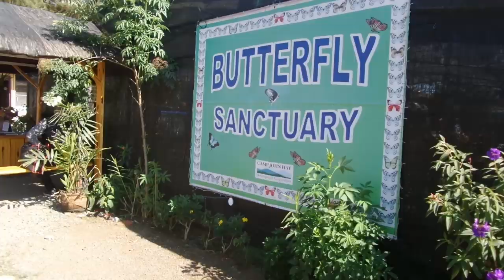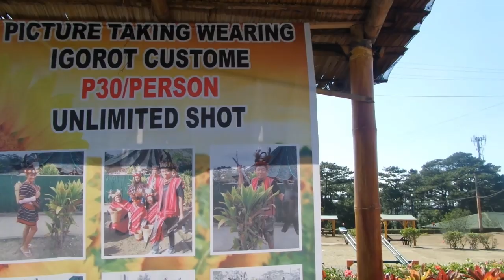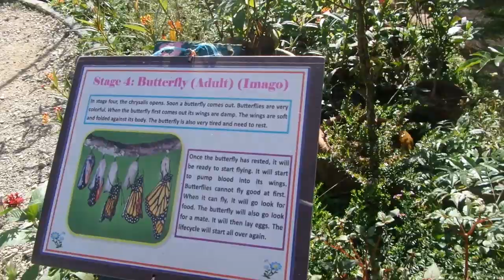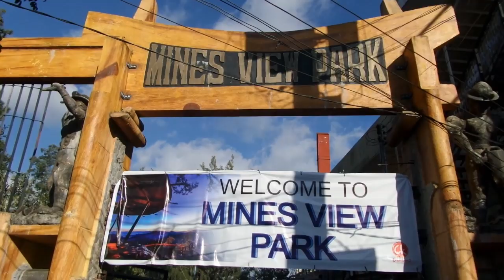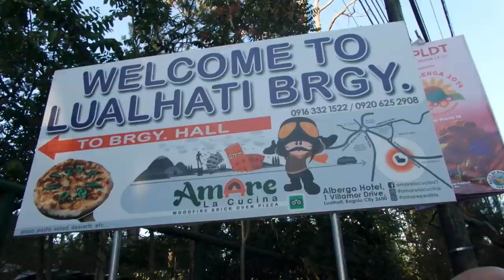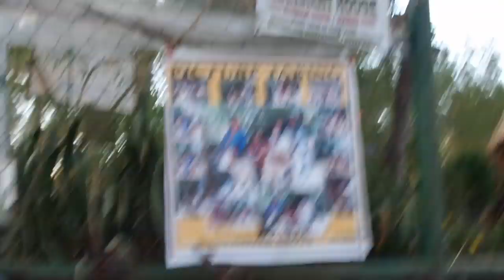Baguio Trip Day 1: Mines View Park, Camp John Hay, and More!